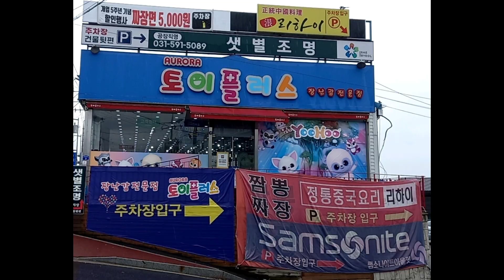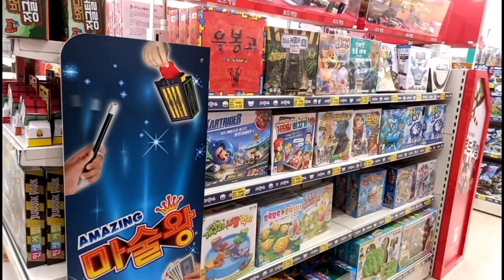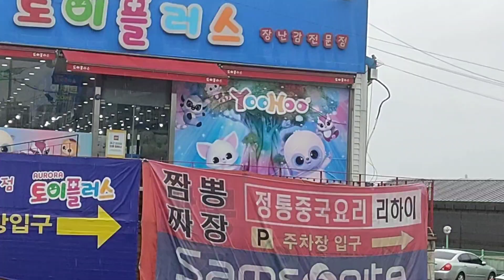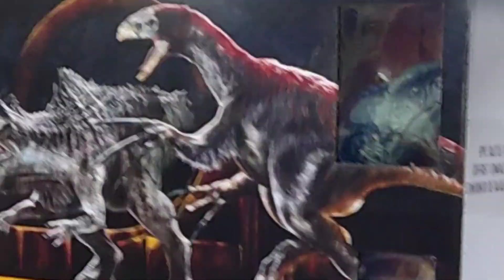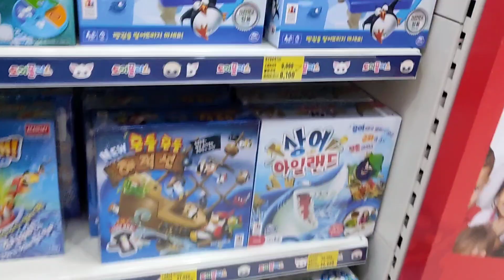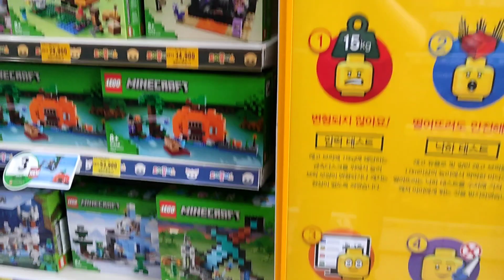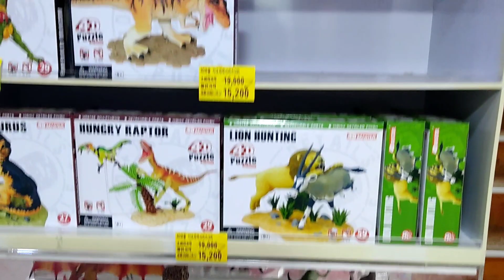토이플러스 구리점(남양주시 수석동) - 장난감 전문점 23.08.28 (TOYPLUS - GURI)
토이플러스 구리점(남양주시 수석동) - 장난감 전문점

23.08.28 (TOYPLUS - GURI)